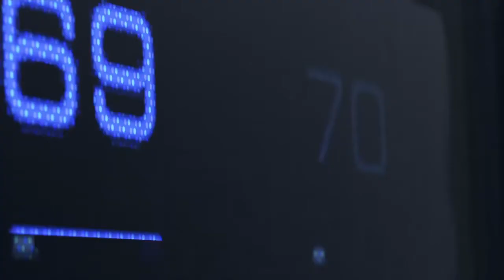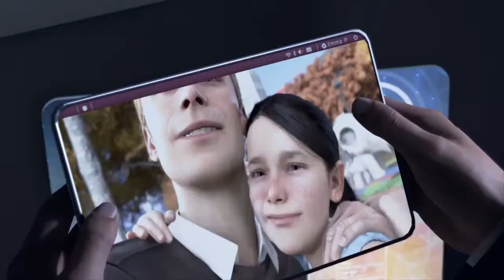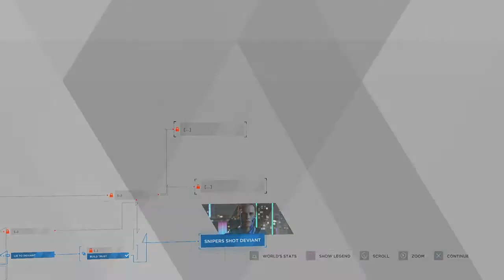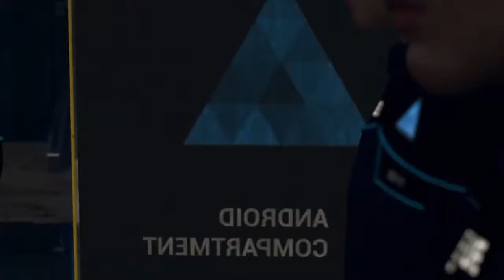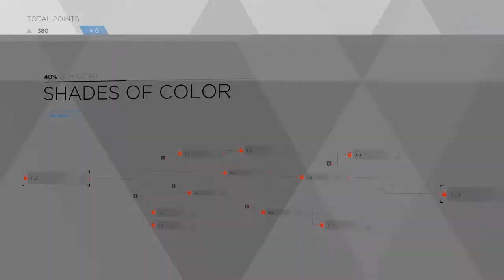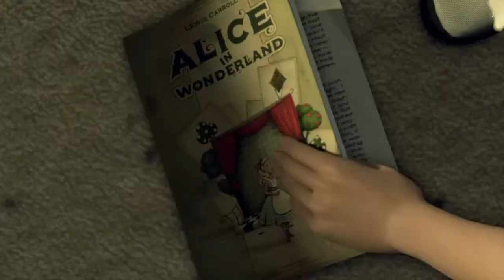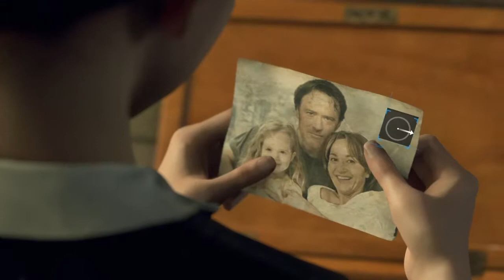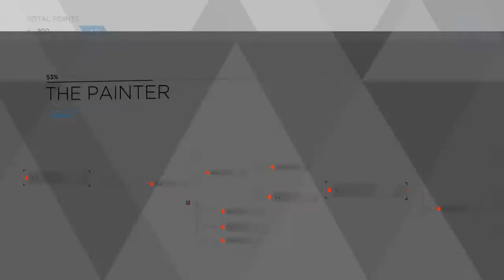Detroit Become Human : Walkthrough Part 1